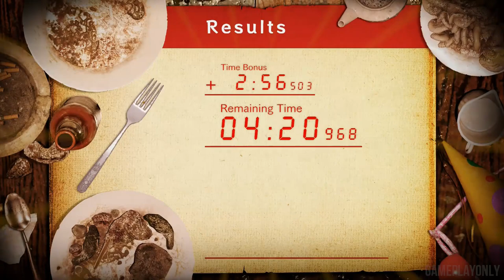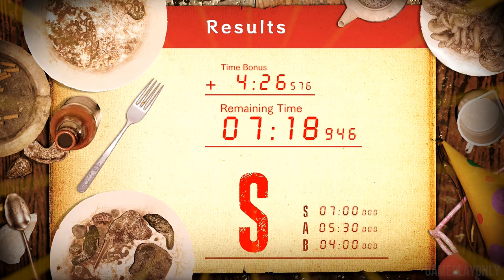Resident Evil 7 DLC - Jack's 55th Birthday - S RANK | Stages 4 & 5 (no commentary)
Enjoy the game mode Jack's 55th Birthday from the new Resident Evil 7 dlc. S Rank on stages 4 & 5. Resident Evil 7 gameplay recorded in 1080p, 60fps with no commentary.